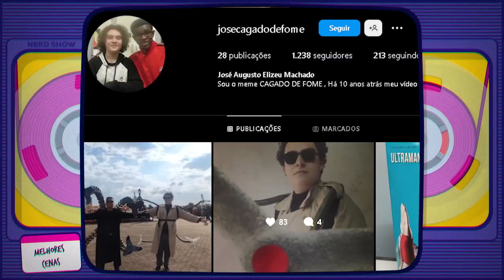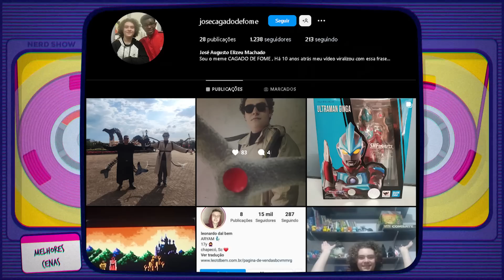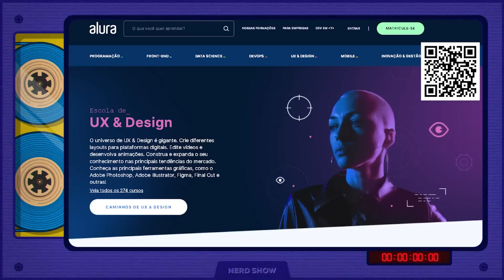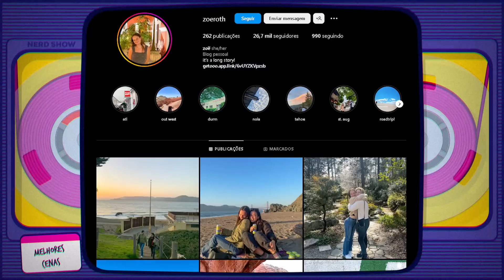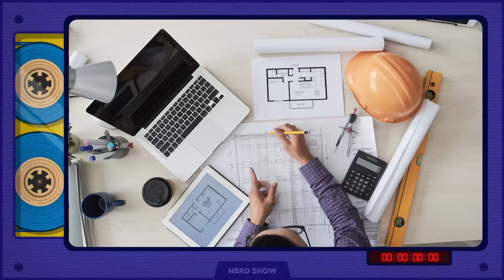Onde estãos as pessoas dos memes? #2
Todo mundo adora memes, né? Mas você já viu como eles estão depois de tantos anos? Nessa parte 2 continuo minha investigação e mostro aqui pra você!